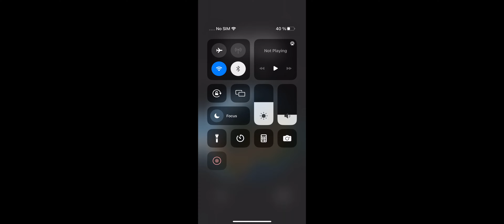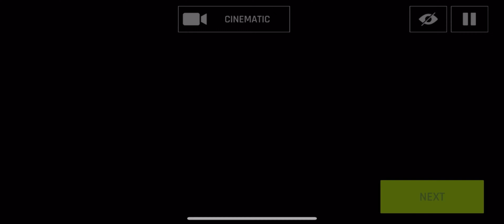Asphalt 9 test for iPhone 14 Pro Max - Gameplay Walkthrough Android / iOS 16 Asphalt 9: Legends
asphalt 9 legends is a mobile game